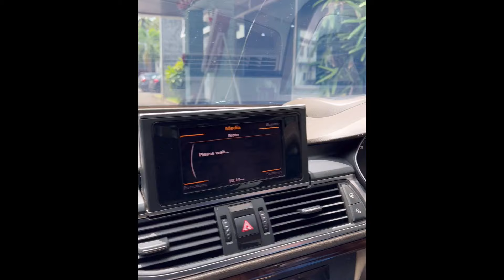Wedding Day Vlog 💫💞 | Yaseen❤️Fidha